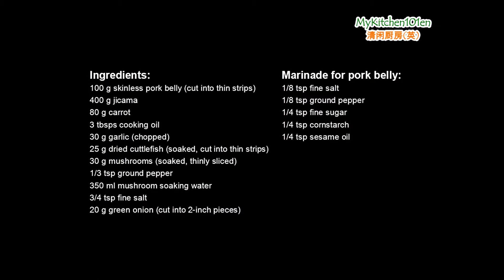Bang Kuang Char/Jiu Hu Char (Stir-Fried Jicama with Cuttlefish & Mushroom)| MyKitchen101en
Stir-Fried Jicama with Cuttlefish and Mushroom is better known as "bang kuang char" or "jiu hu char" in northern Malaysia Hokkien.  This old time flavour dish will always be served during festival celebration or ancestral praying.